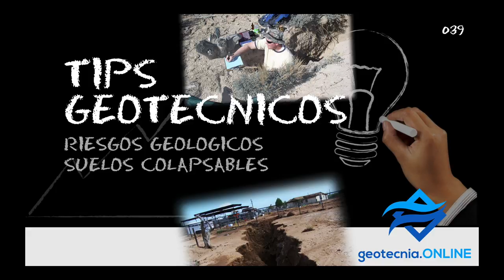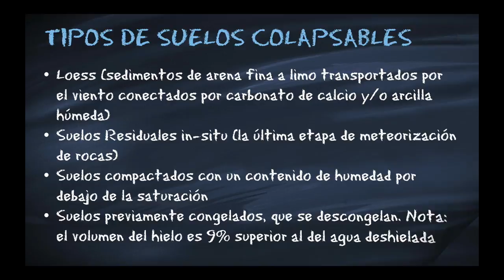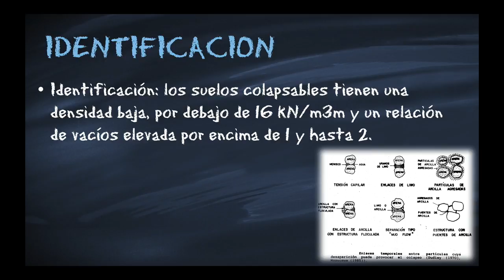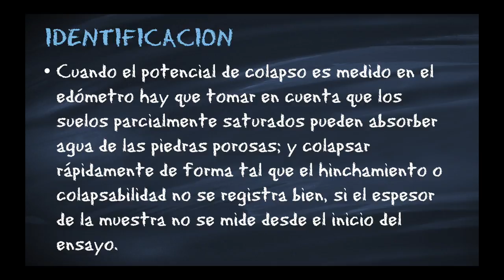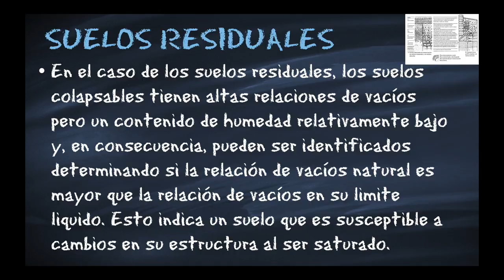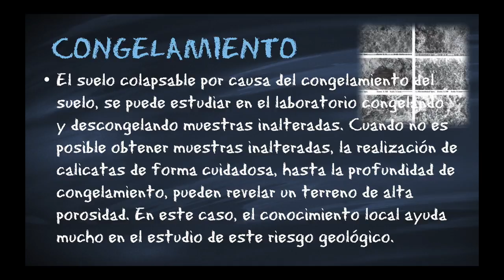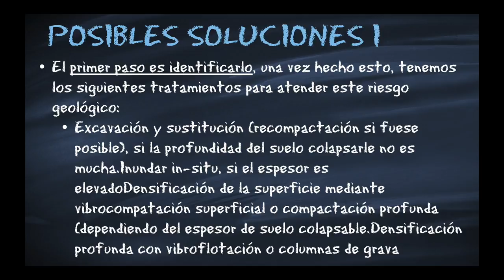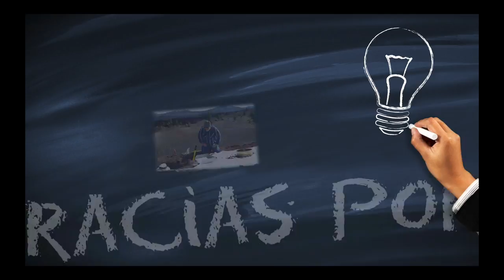Riesgos Geológicos | Suelos Colapsables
En este vídeo, se presentan los tipos de suelos que cuando se sumergen en el agua, se exponen a movimientos fuertes (terremotos, vibraciones del terreno debido a voladuras y minería o equipos que vibran como por ejemplo: compresores y martillos) o en el deshielo; estos son:

- Loess (sedimentos de arena fina a limo transportados por el viento conectados por carbonato de calcio y/o arcilla húmeda)
- Suelos Residuales in-situ (la última etapa de meteorización de rocas)
- Suelos compactados con un contenido de humedad por debajo de la saturación
- Suelos previamente congelados, que se descongelan. Nota: el volumen del hielo es 9% superior al del agua deshielada

La extensión de estos fenómenos se puede estudiar en los mapas geológicos y los mapas de riesgos.

Identificación: los suelos copapsables tienen una densidad baja, por debajo de 16 kN/m3m y un relación de vacíos elevada por encima de 1 y hasta 2.

Los suelos colapsables al inundarse con agua pueden ser identificados mediante ensayos en el edómetro cuando es posible obtener muestras inalteradas. Algunos suelos colapsables pueden exigir hinchamiento a bajas tensiones. Cuando el potencial de colapso es medido en el edómetro hay que tomar en cuenta que los suelos parcialmente saturados pueden absorbe agua de las piedras porosas y colapsar rápidamente de forma tal que el hinchamiento o colapsabilidad no se registra bien, si el espesor de la muestra no se registra desde el inicio del ensayo. Cuando no es posible obtener muestras inalteradas, a veces es posible hacer ensayos de campo de inundación para evaluar el potencial de colapsabilidad después de inundar el terreno.

En el caso de los suelos residuales, los suelos colapsables tienen altas relaciones de vacíos pero un contenido de humedad relativamente bajo y, en consecuencia, pueden ser identificados determinando si la relación de vacíos natural es mayor que la relación de vacíos en su limite liquido. Esto indica un suelo que es susceptible a cambios en su estructura al ser saturado.

El suelo colapsable, por vibraciones, puede ser determinado en el laboratorio usando una tabla vibratoria (la que se usa para simular terremotos), y el ensayo de tabla vibratoria empleado para determinar la densidad máxima y el peso unitario de materiales granulares (ASTM D-4253), cuando se dispone de muestras inalteradas. Cuando no es posible obtener muestras inalteradas, se pueden hacer pruebas de campo con explosivos para determinar el potencial de colapsabilidad por vibraciones, operaciones mineras, o terremotos. Se suelen hacer pruebas de campo con equipos de vibro-compactación también a diferentes frecuencias.

El suelo colapsable por causa del congelamiento del suelo, se puede estudiar en el laboratorio congelando y descongelando muestras inalteradas. Cuando no es posible obtener muestras inalteradas, la realización de calicatas de forma cuidadosa, hasta la profundidad de congelamiento, pueden revelar un terreno de alta porosidad. En este caso, el conocimiento local ayuda mucho en el estudio de este riesgo geológico. El Prof. Casagrande propuso que los suelos objeto a este tipo de problemas son: a) Suelos uniformes que contienen un 10% de las partículas con diámetros menores de 0.02 mm. b) Suelos bien gradados con más del 3% de partículas con diámetro menor de 0.02 mm.

📃 Puede DESCARGAR